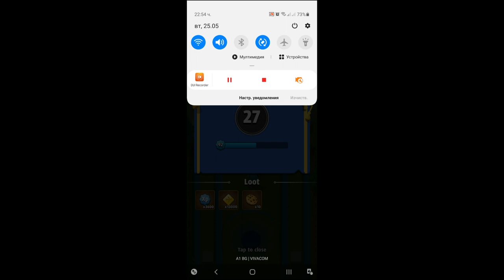Archero Expedition HERO.Level-21 to 30